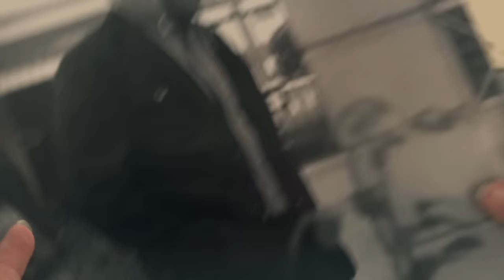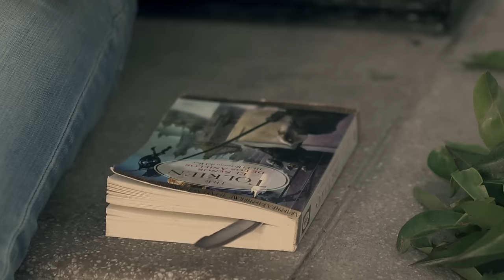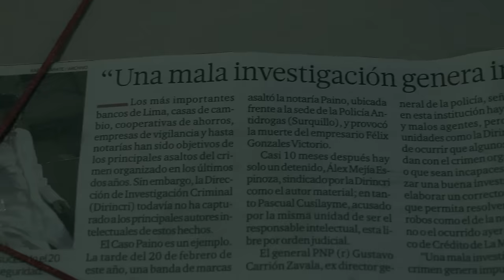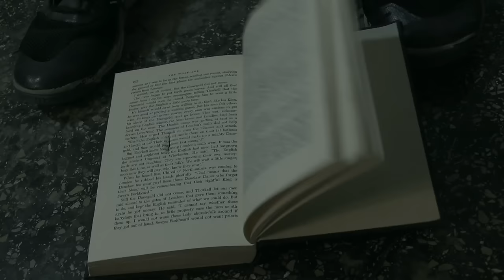Assassin's Creed: Traición - EPISODIO 1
Una Producción de FeelArt Company

Escrita y dirigida por Marvin Zegarra Mongrut

Protagonizado por
Brenda Castillo Schradder
Carlos Chavez Fernandes Sensebé
Marvin Zegarra Mongrut

Produción:
Yhan Chávez
Marvin Zegarra Mongrut

Productora Asociada
Ysbel María Díaz Peirano

Imagen:
Jorge Cerna Loloy

Casting
Jorge Robles
Marvin Zegarra Mongrut

Asistencia de Producción:
Juan Jose Failoc Rodriguez
Dayanna Hernández Ravello
Ysbel Diaz Peirano

Agradecimientos.
Federico Zegarra Atencio
Cecilia Mongrut de Zegarra
Carlos Berlanga Jara
Katherine Ramos
Giuliana Gozalo
Rafael Vera
Renzo Más
Nuevaventura Films